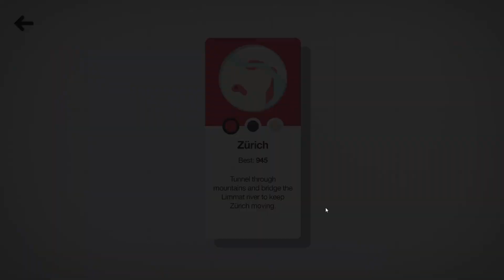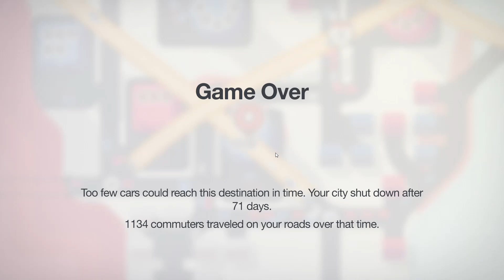Mini Motorways - Zurich (Part 7)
Mini Motorways is a puzzle strategy video game Developed by New Zealand indie development team Dinosaur Polo Club. Like the Previous game Mini Metro players are tasked with constructing an efficient transit network but instead of creating metro lines you create roads and motorways which connect to buildings which are all procedural generated.

Like in Mini Metro, levels are based on real cities and the appearance of stations and passengers is procedurally generated. The game's visual style makes use of bold colors and simple geometry to replicate the appearance of modern transit maps. The game uses a procedural audio system to generate sounds based on the player actions and transit network. The rhythms and sounds created took inspiration from works of minimal music.

Gameplay was captured on PC. All Editing was done by myself on DaVinci Resolve.